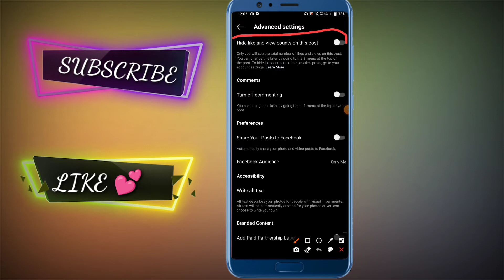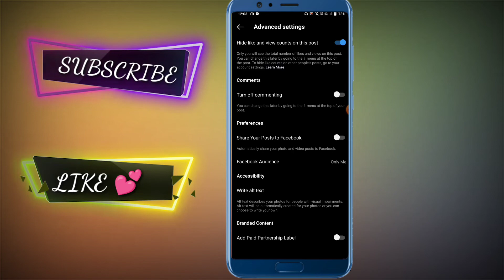How to Hide Instagram Like | Instagram Like Hide Kaise Kare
How to Hide Instagram Like | Instagram Like Hide Kaise Kare | Insta Like Hide🔥

We Connect on social media 👌👌

Hide Like Count on Instagram

How To Hide Likes on Instagram Post

hide like and view count on instagram

hide view count on instagram

how to hide view count on instagram

Instagram hide like count

Hide likes on Instagram

how to hide likes on instagram video

instagram likes hidden settings

how to hide instagram likes

instagram likes hidden

instagram like hide kaise karen

instagram hide likes settings

instagram hide likes